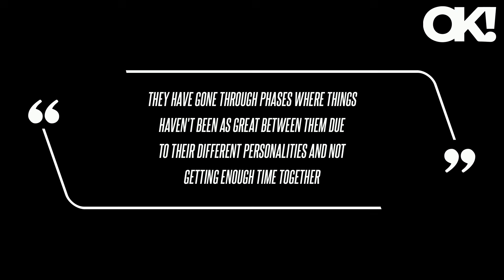Ben Affleck Buys Lavish $20.5 Million Mansion as Jennifer Lopez Divorce Looms